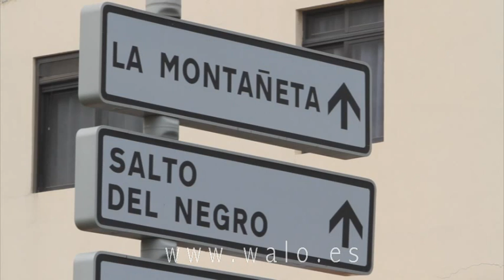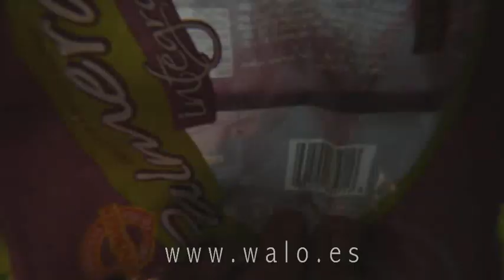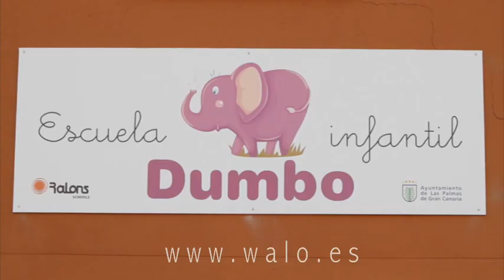Distrito Vegueta, Cono Sur y Tafira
Nº de habitantes: 72.548

Actuaciones en el distrito 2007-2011

A través de una serie de reuniones, el alcalde, Jerónimo Saavedra, está cumpliendo con la palabra dada a los vecinos en su discurso de investidura y está dando a conocer, por primera vez en la historia de la ciudad, las principales actuaciones realizadas en los distintos distritos de la ciudad. En este vídeo podrás ver las relativas al de Vegueta -- Cono Sur -- Tafira